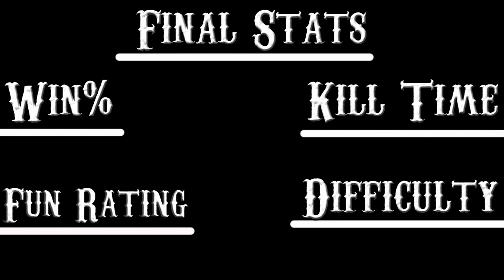Dark Souls 2 PvP - Darkdrift Katana Build (Post Patch)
The patch recently released gave a buff to the Darkdrift Katana so I decided to test it out since I think it's 1 of the cooler weapons in the game.